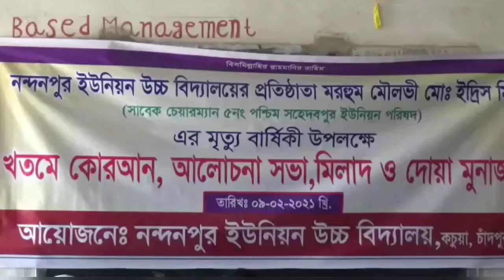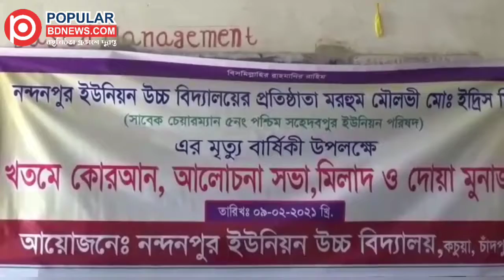কচুয়ায় মৌলভী মো. ইদ্রিস মিয়ার স্মরণে মিলাদ ও দোয়া